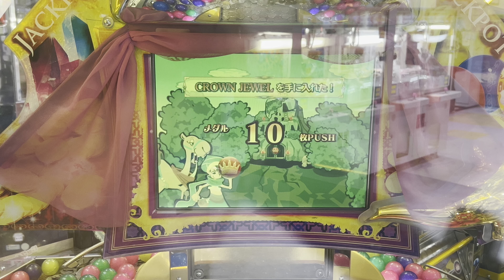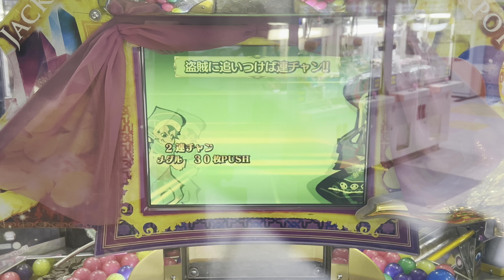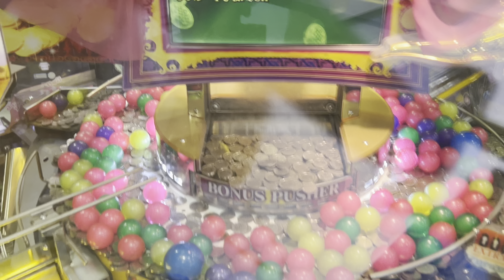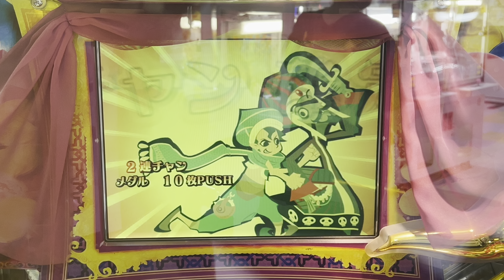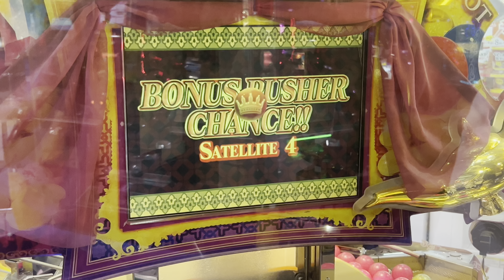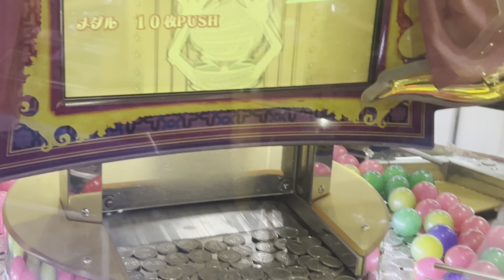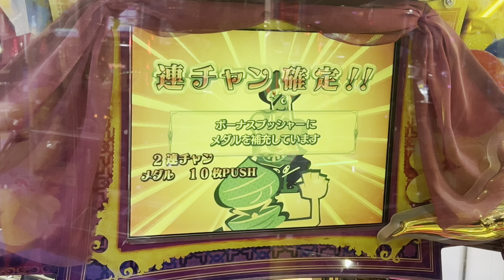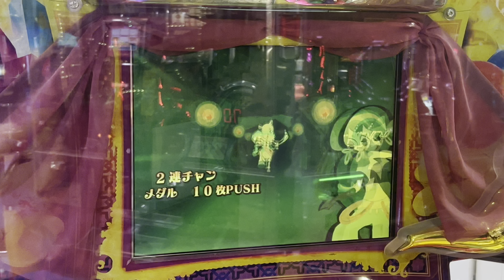アラビアンジュエル 抽選集【3】【メダルゲーム/Arabian Jewel/4K60FPS高音質】